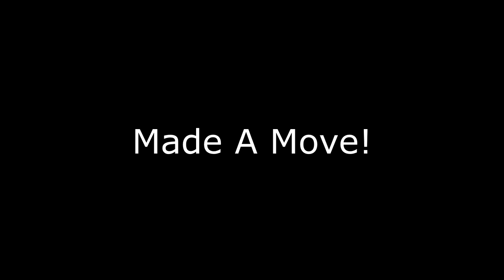Brown Trout Catch And Cook Over A Camp Fire!!!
This is an upload from my small channel when this channel was hacked

Raven Va 24639